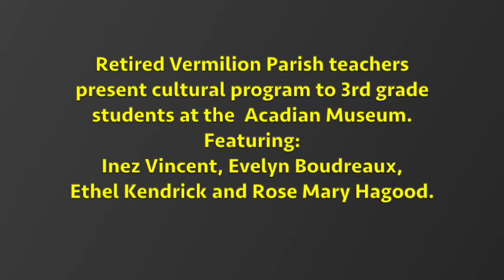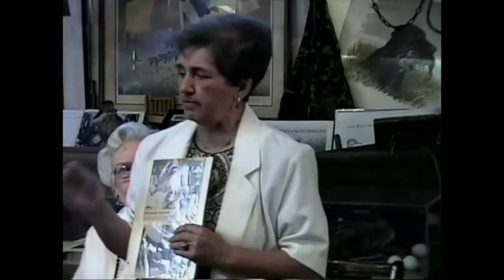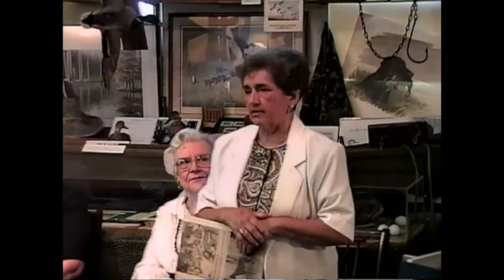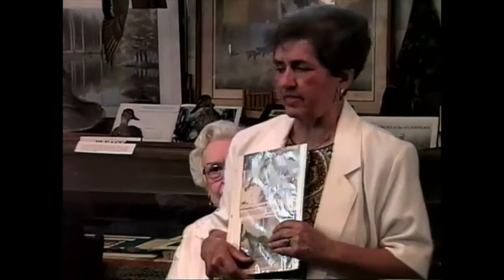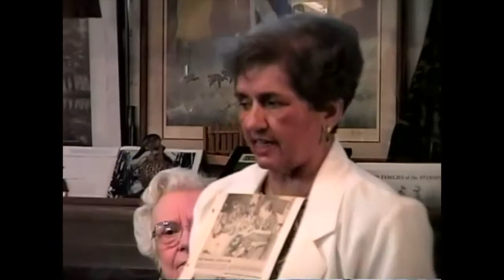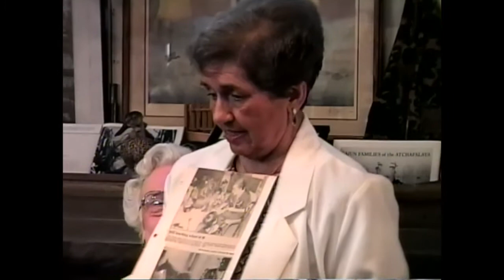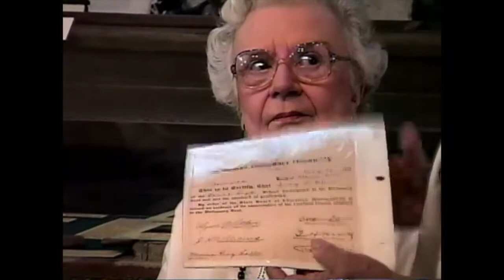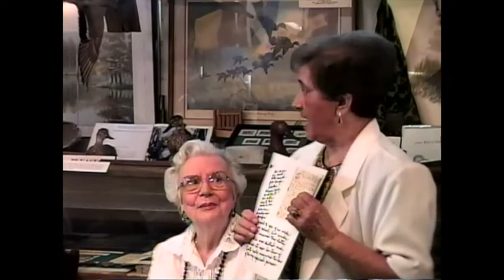Living Traditions of Vermilion Parish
Retired teachers teach fourth  graders what public schools were like 30 years ago.
Featuring: Inez Vincent, Evelyn Boudreaux, Ethel Kendrick and Rose Mary Hagood.
Recorded in 1996 at the Acadian Museum.   All English.